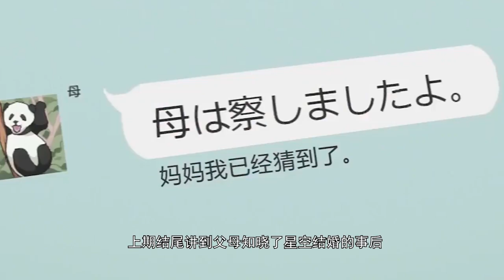动漫剧情取材于作者的亲身经历？总之就是非常的酸！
动漫剧情取材于作者的亲身经历？总之就是非常的酸。强烈推荐观看原片。